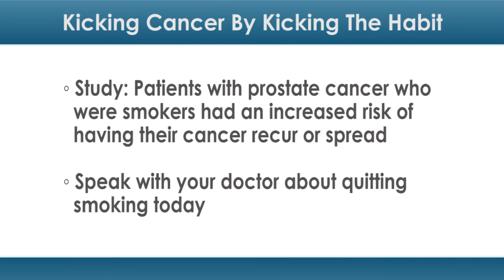Kicking Cancer by Kicking the Habit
Quitting smoking may benefit more than just the lungs of prostate cancer patients. It may improve the course of their treatment.